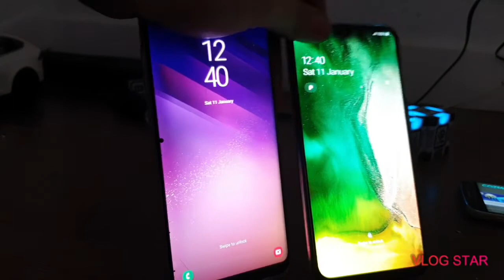Samsung Galaxy A50 vs Galaxy S8 plus boot up test with Cosmo